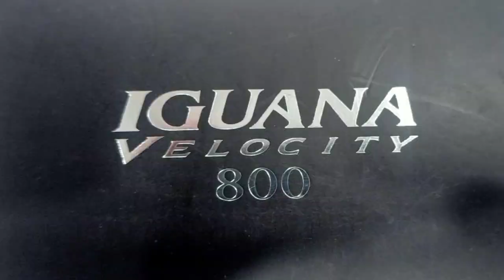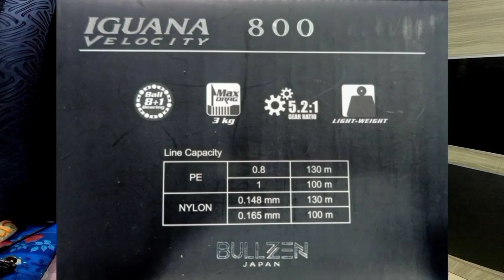🌐Share Tips & Pengalaman Bab Pancing Part 2..Khatam ke khatan???HAHAHA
Assalamualaikum dan salam satu hobi..otai2 newbie2 sahabat semua..kita adalah sama..satu hobi..
sebarang pertanyaan boleh komen di video..